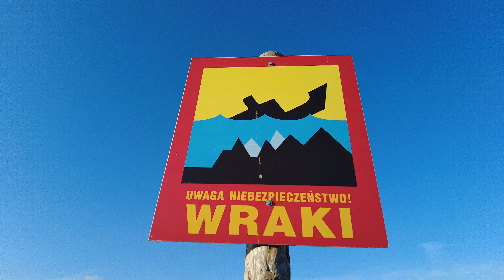Krynica Morska plaza biała. Uwaga Wraki!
Zapraszamy na spacer po plaży w Krynicy Morskiej poza sezonem.
👉Koniecznie zostawcie dzwoneczek 🔔 i subskrypcje tak by Youtube mógł Was powiadomić o nowych filmach, Zostawcie tez łapkę w górę 👍 to zwiększa zasięg filmów 👍, skomentuj, udostępnij  ✅ Wielkie dzięki dla Was za 👍👍👍♥️ 🔔🔔🔔